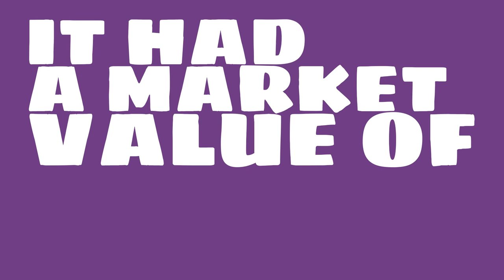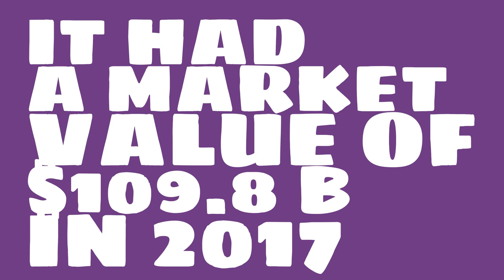How big of a company is Siemens?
Watch this video to learn about Siemens.